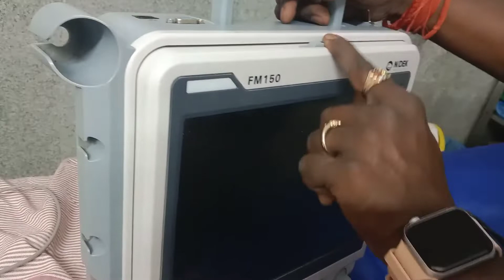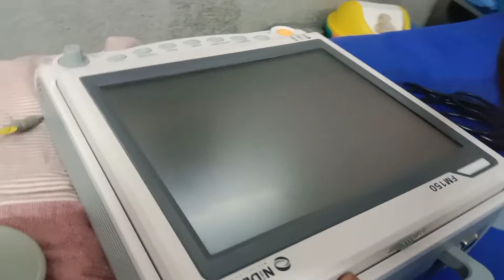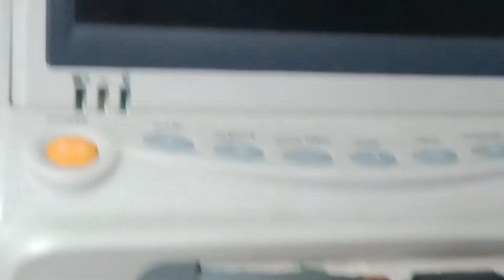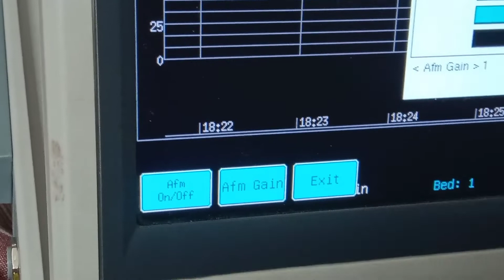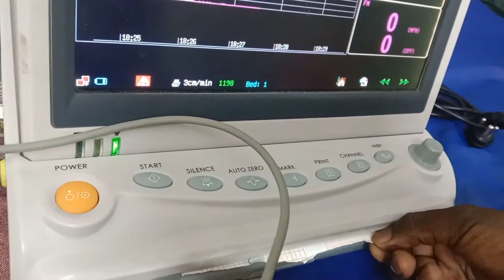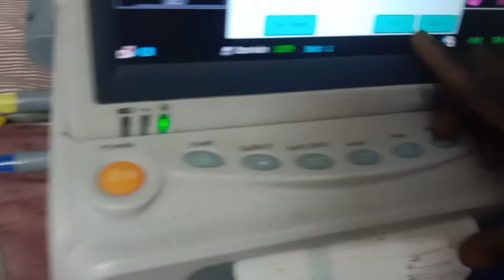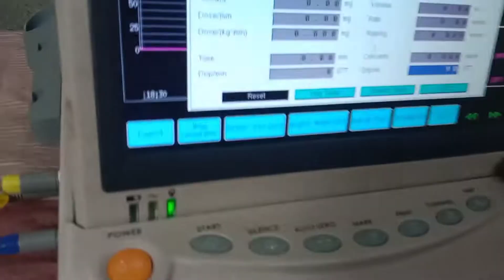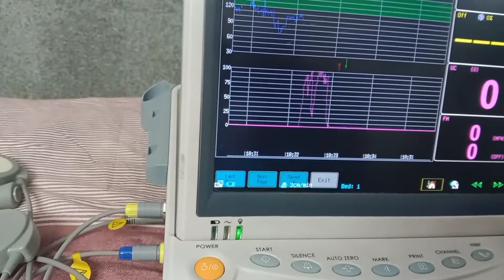How to use NST machine /nst